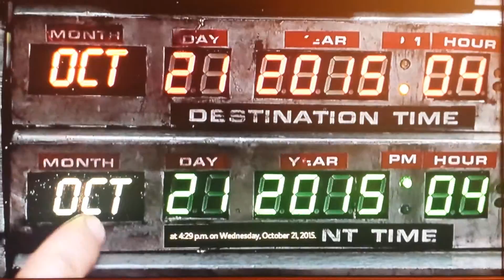Back to the Future Oct 21, 2015...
My first time watching the movie and its on this date.